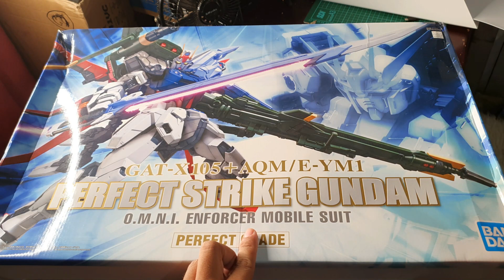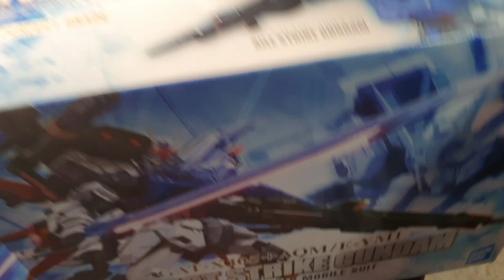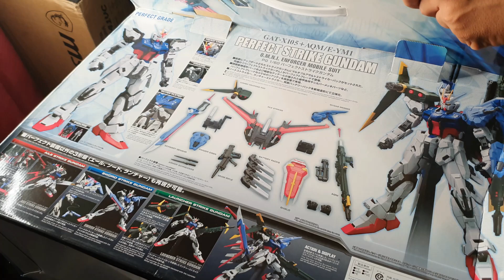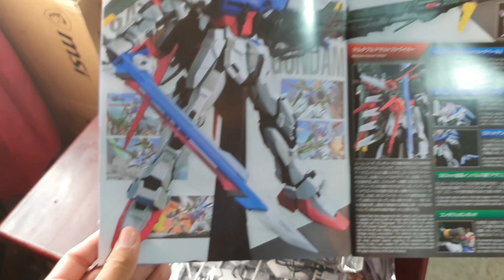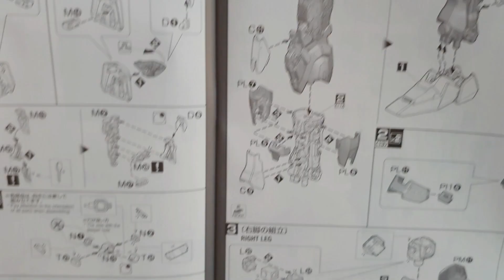2020 Unboxing Gunpla Perfect Strike Gundam - Perfect Grade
Unboxing Gunpla Perfect Strike Gundam - Perfect Grade(PG)
G A T - X105 + AQM/E-TM1
Perfect Strike Gundam
O.M.N.I Enforcer Mobile Suit
Bandai
From "Mobile Suit Gundam SEED" comes a PG Strike Gundam renewed to the latest format!
■ New molding is added to various parts of the armor including the head. For a more sophisticated Strike Gundam.
■ Gun metal is used for the internal frame and chrome is used for the plating. The molding color, blue, was changed to a darker color to further enhance its presence.
■ Extra finish parts have been introduced to various parts of the new armor, resulting in a more sophisticated design.

[Accessories]
■ LED parts (yellow) × 1
■ Strike new armor parts × 1 set
■ Yale striker pack × 1 set
■ Sword striker pack × 1 set
■ Launcher striker pack × 1 set
■ Tetron seal × 1

price          : 27,500 yen (tax 10% included)